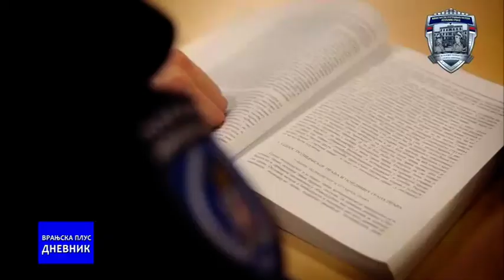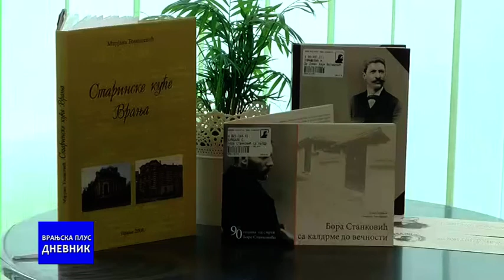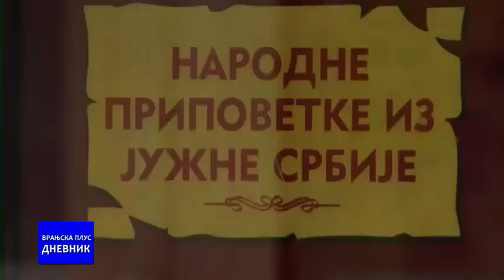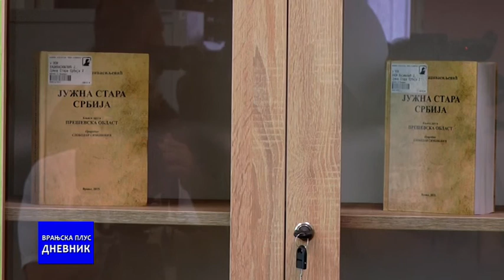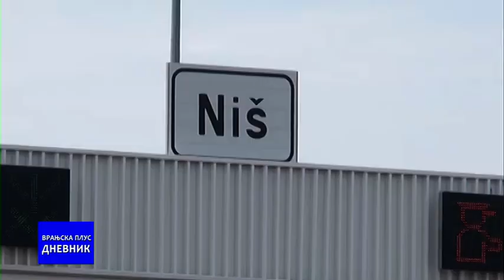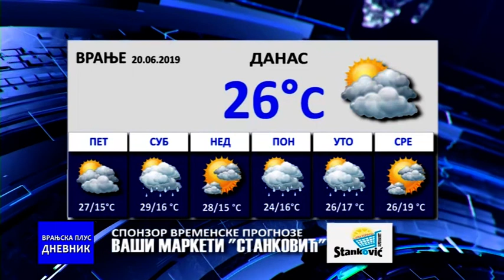Dnevnik 20 06 2019